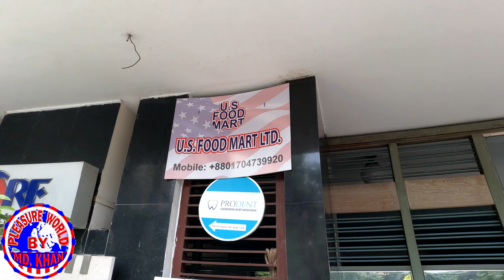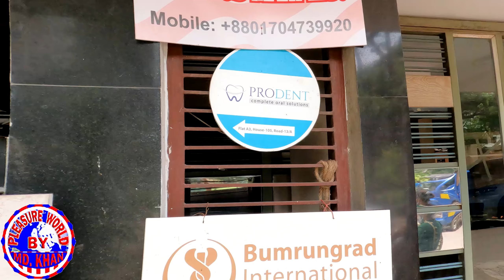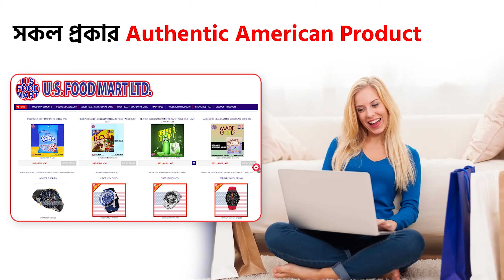Distribution Saline and Water at Bonani by Md Akhtaruzzaman Khan || Pleasure World by Md Khan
US FOOD MART Ltd BD - Exclusive American Products.
All Products Directly Imported From USA .
Address : House # 105 , Suite # A-4 , Road # 13/A , Block # C , Banani , Dhaka - 1213 , Bangladesh .